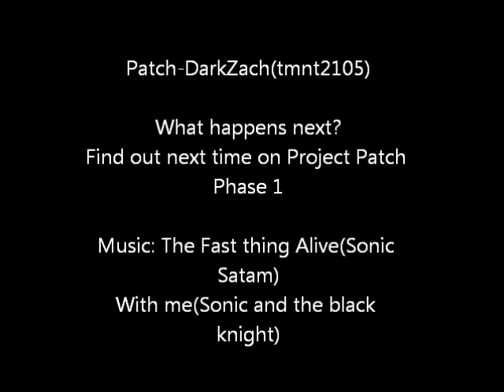PPP1 Part one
The First part of the new Movie